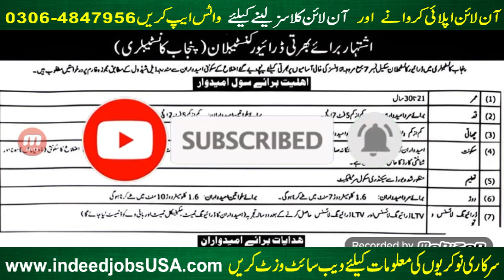Punjab Police Driver Constable New Jobs 2024 l Punjab Police Latest Jobs 2024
Your Quires:
punjab police

PPSC jobs
FPSC Jobs
IB Jobs